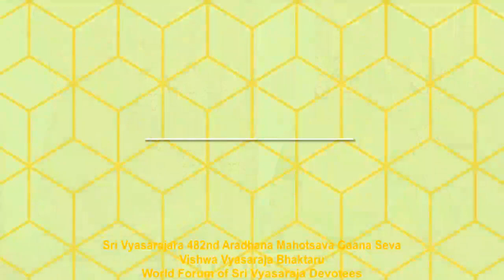Sri Vyasarajara 482nd Aradhana Mahotsava Gaana Seva: Bhakta Vrinda from Tamil Nadu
Day 12: Sri Vyasaraja Gurusarvabhoumara 482nd Aradhana Mahotsava Gnanayajna